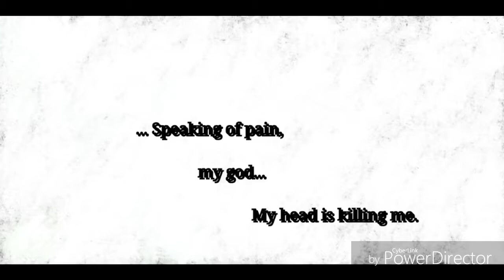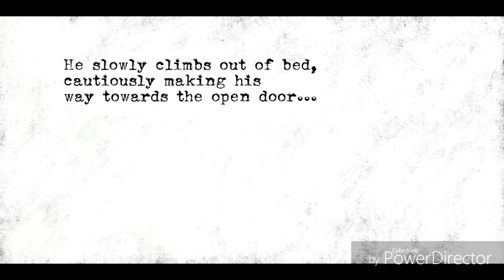Into dreams (preview 2)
Im trying some more interesting things visually and wanted to know what everyone thinks. its still not ready yet but I think its heading to a good place creatively.